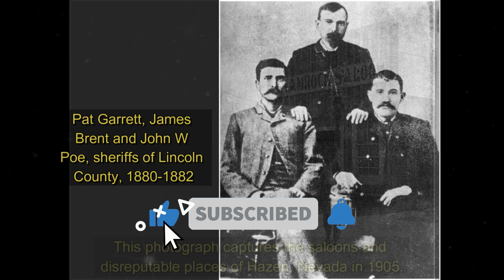The Wild West 1870s 1900s Historical Old Photos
In this new video from The Time Then channel we will show you The Wild West 1870s 1900s Historical Old Photos 🎥

The American Frontier, commonly referred to as the Wild West, denotes the era in American history spanning from the 1870s to the 1900s, during which the western territories of the United States were settled and developed.